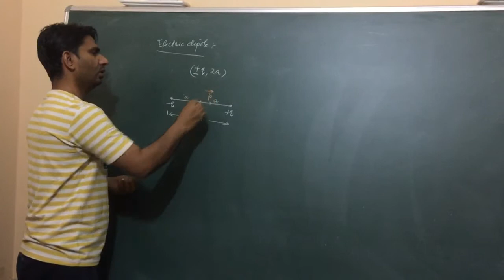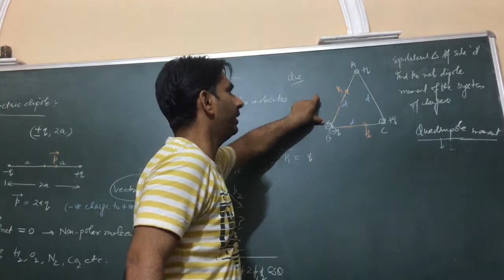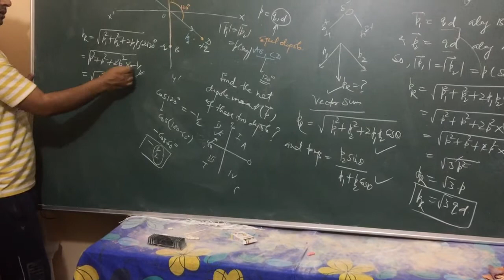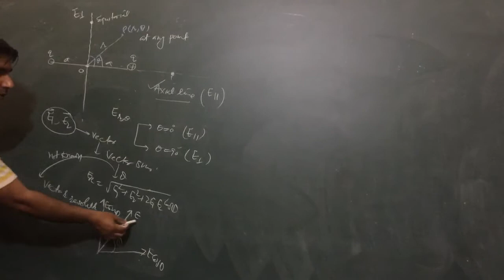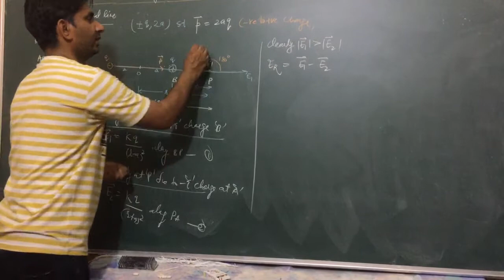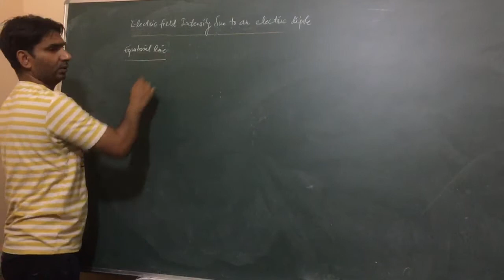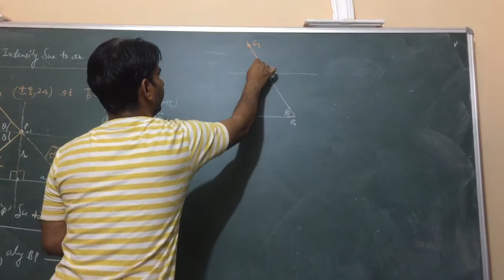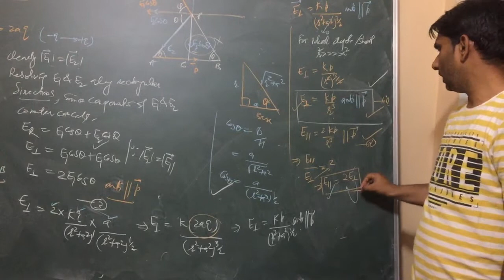12th physics Unit-1(b)Electric Field L-2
Electric dipole, problems on dipole moment, Dipole field on axial and equitorial line